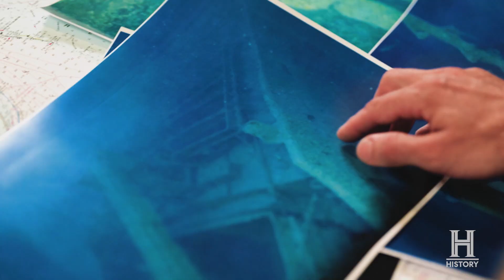The Bermuda Triangle: Into Cursed Waters S2 | New Season Nov 14 | Stream on STACKTV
Bermuda Triangle: Into Cursed Waters S2 | New Season Tuesday Nov 14 on The HISTORY® Channel | Stream on STACKTV

The Bermuda Triangle: Into Cursed Waters follows a team of passionate deep sea wreck divers and historians investigating the mysteries of the Bermuda Triangle and why hundreds of ships and planes have vanished without a trace. Each week is a detective hunt as the team follows the clues and dives mystery wrecks hoping to identify them and close the case on why they disappeared. In 2022, the team made international headlines when it found a large piece of debris from the Space Shuttle Challenger, a disaster that happened outside the Bermuda Triangle. They've now set their sights on a new set of wreck targets that they hope will solve some of the biggest, deepest, most perplexing mysteries of the missing in these dreaded waters.